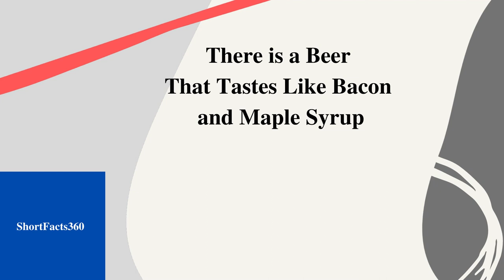Beer Taste II Short Facts360 # 362 II